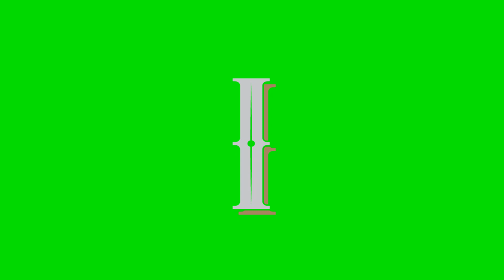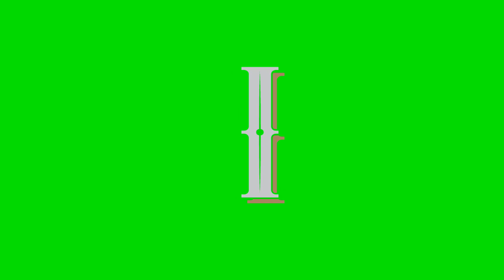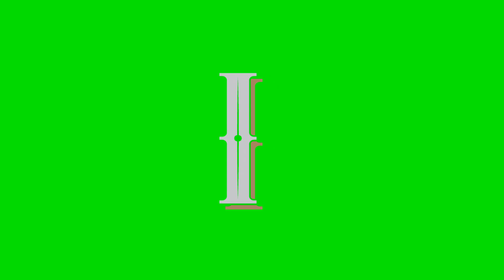Green Screen Letter I | Free download